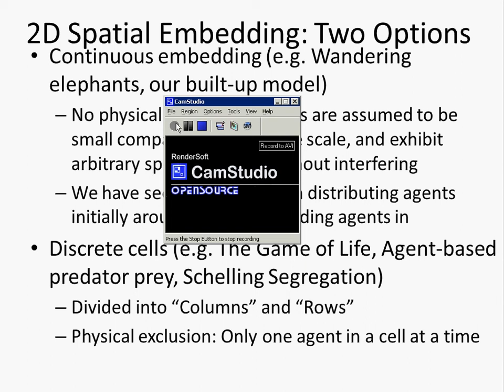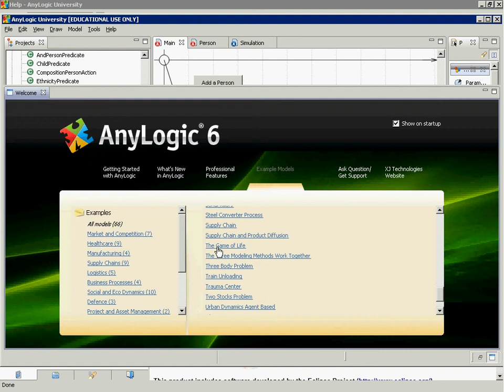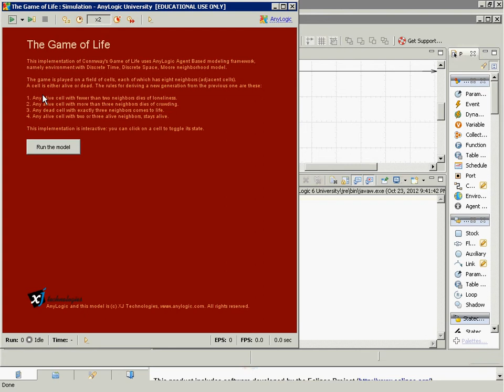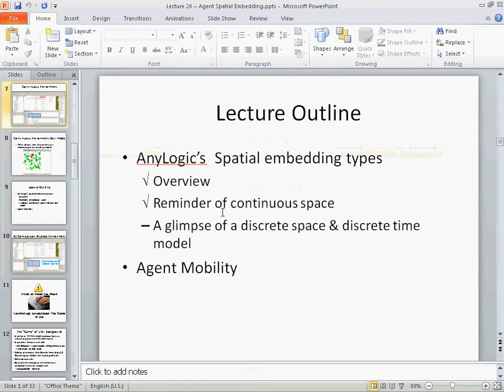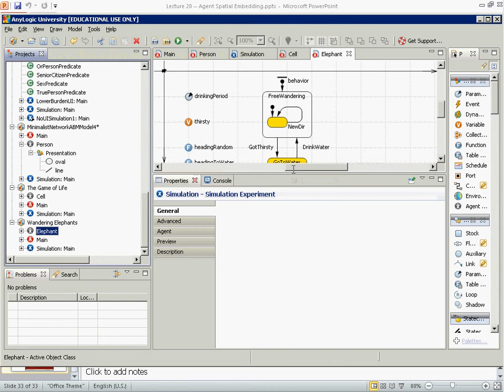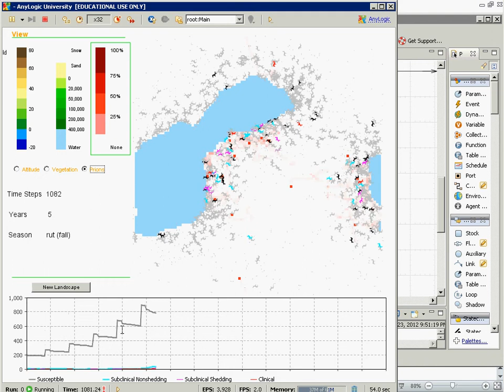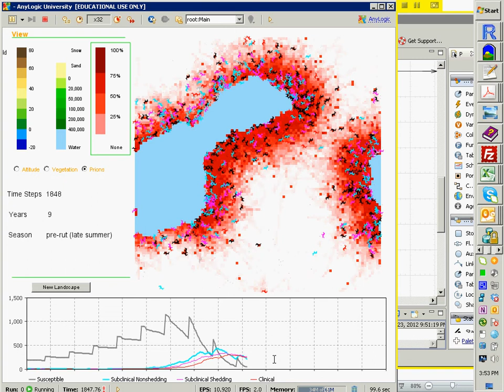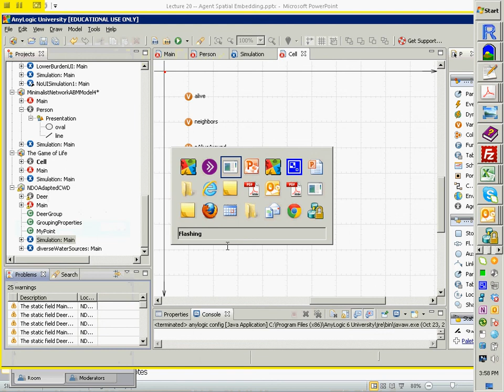Preliminary Comments: AnyLogic Spatial Environments [Agent-Based Modeling for Health Policy]